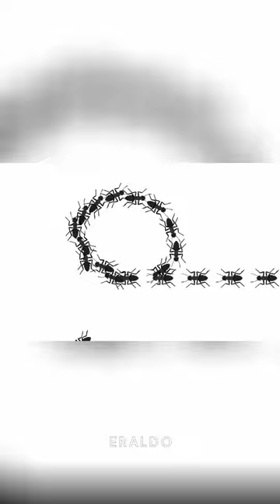If You See This Save These Ants 🥲